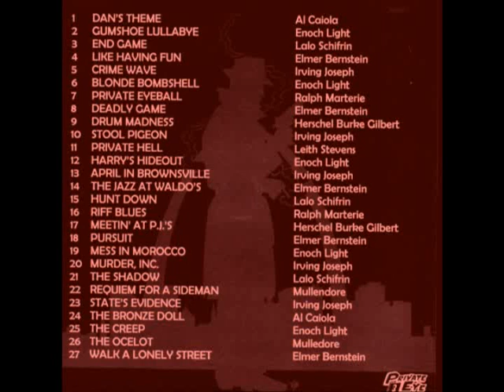TV Private Eye Back - [FA]